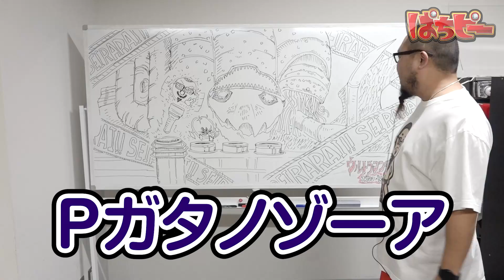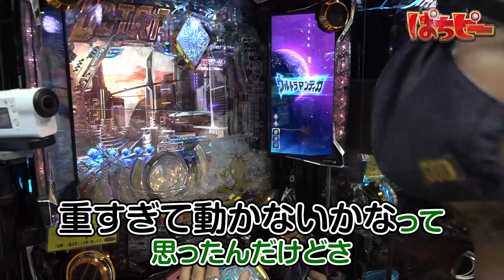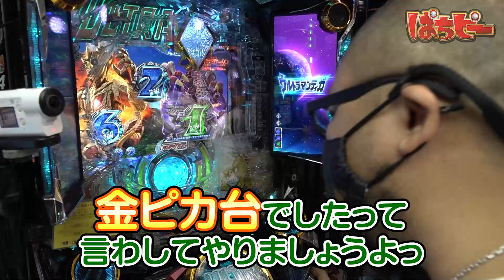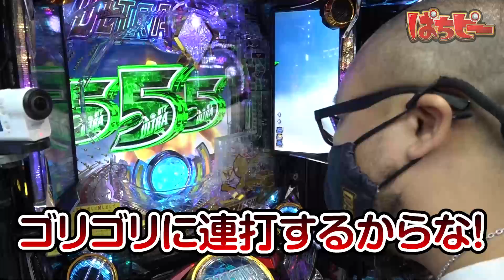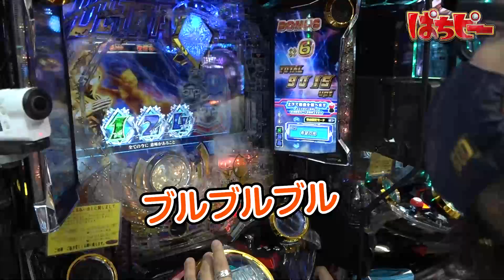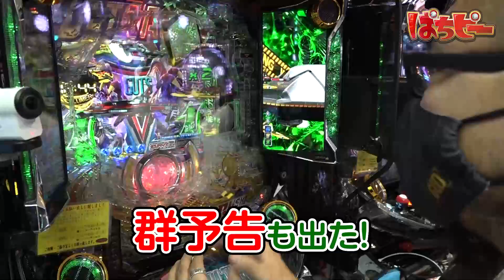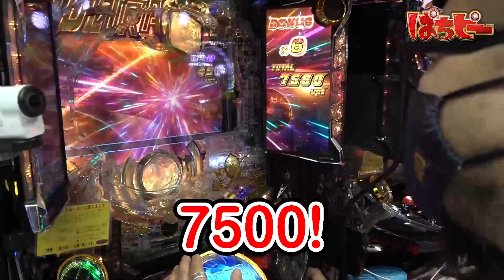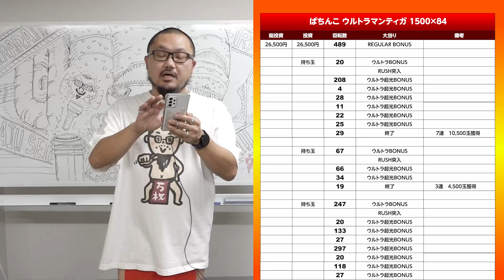ぱちピー#29【ぱちんこ ウルトラマンティガ 1500×84】[ミドル ラッシュ突入率 50% ラッシュ継続率 約84％]髭原人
髭原人は嘆いていた……。今のパチンコ動画は「新台」「最速」「1山場」
この3つが主流の動画ばかりだと。
「それではその機種の本当の姿はわからんぞ！」
そう言い放ち、ホールで1機種を閉店まで打ち切ることを宣言し
髭原人はホールへと向かった。

第29回目のぱちピーは2022年の総まとめ！
ランキング形式で昨年のぱちピーでの記録を振り返りながら
最も結果の悪かったアノ機種のリベンジをします！

出演者:髭原人（@higenjin）

撮影協力店舗:ピートレック マーメイド五反田店

実戦機種：ぱちんこ ウルトラマンティガ 1500×84